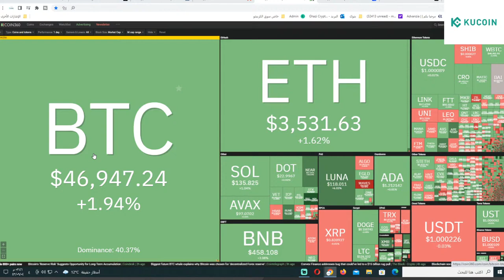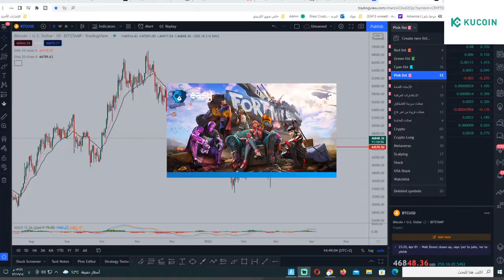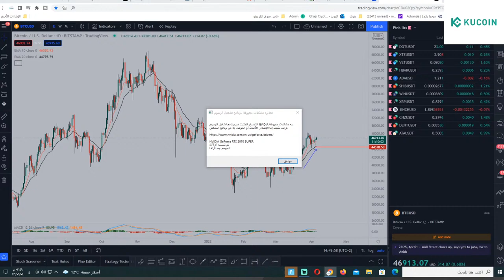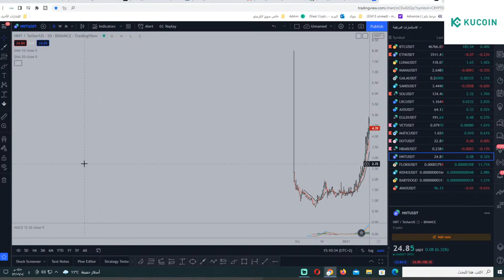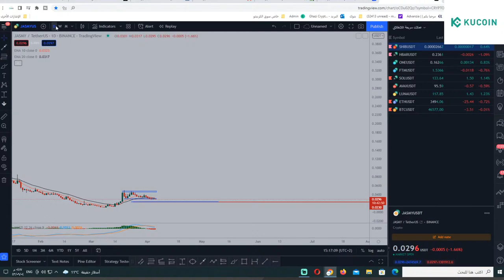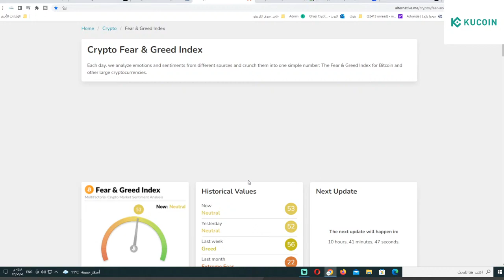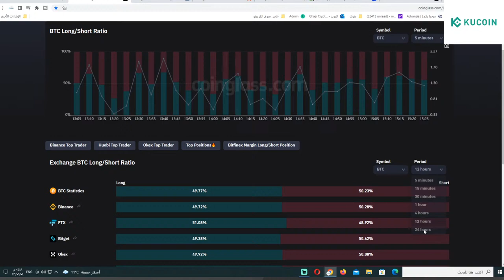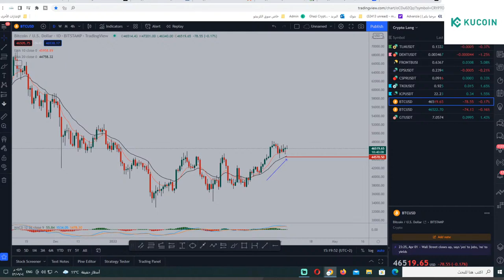بث مباشر - تحليل سوق العملات الرقمية وأهم الفرص للمضاربة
المنصة الوحيدة التي أنصح بها وبيننا عقد شراكة مع خصم كبير جدا للعمولات

 للاشتراك في التلجرام